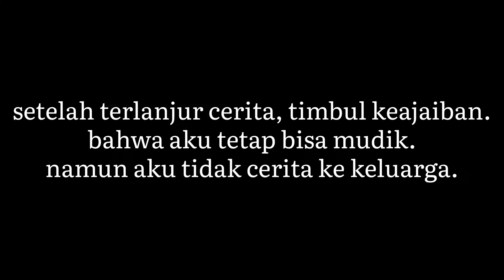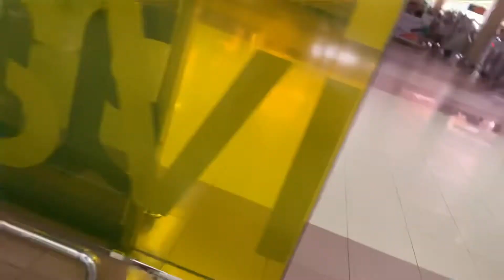p u l a n g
sebenarnya sudah lama ingin datang tiba-tiba ke rumah tanpa memberi tau, mungkin sejak 2017. dan Alhamdulillah dapet momen yang pas yaitu saat kedua abang nikah. sempat stres juga awal kena hukuman karna akan melewati momen sekali seumur hidup ngelihat abang nikah. namun memang tetap ada keindahan dibalik musibah

banyak terima kasih untuk teman-teman yang sudah mendukung keberhasilan kejutan ini, terutama rayhan (walau hampir gagal karena kepintarannya).

Bukittinggi, ingin kembali.